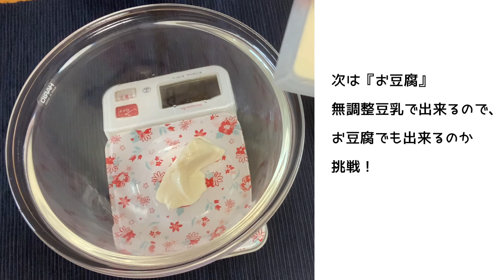【豆乳マヨネーズ】～卵アレルギーの方やダイエット中の方も必見！～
【豆乳マヨネーズの作り方】
卵アレルギーの方・ダイエット中・コレステロールが気になる方・必見です！！

通常のマヨネーズは卵が入っていますよね。
でも卵が無くても低カロリーでクリーミーな豆乳マヨネーズが作れます！
手作りで保存料も入っていないので安心して食べることができます。
イソフラボンが強い豆乳マヨネーズは女性の強い味方ですね。
ダイエットやアンチエイジングにもおすすめ！！
豆乳に含まれる成分「レシチン」は記憶力もアップ！
良いこと尽くしの豆乳マヨネーズ。
ぜひ興味があったら一度作ってくださいね！

【豆乳マヨネーズ　材料】
・無調整豆乳　５０ｍｌ
・こめ油　　　１００ｍｌ
・塩こうじ　　小さじ１
・キビ砂糖　　小さじ１（甘麹でもＯＫ）
・お酢　　　　小さじ１－２

【豆腐マヨネーズ　材料】
・絹豆腐　５０ｇ
・こめ油　　　１００ｍｌ

☆ポイントは油を一気に入れずに少しずつ入れて混ぜ合わせるとうまくいきます。

ゆきこうじ料理

☆発酵食品のレシピもご紹介しています☆

☆アレルギー対応レシピもよければご覧ください！☆

もしよかったらこちらもご覧ください！

☆防災編☆

上級麹士
マクロビオティック師範
ゆきこうじ